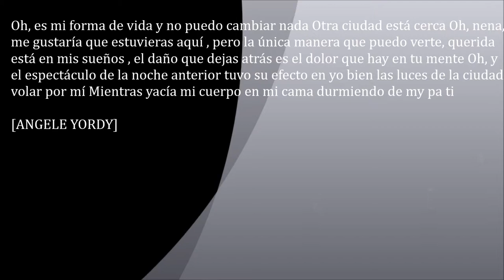my universo en espansion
LOS VILLANOS MORDERAN EL POLVO DE SU DERROTA EN UN DIA MUY TRANQUILO, COMO PASO ?